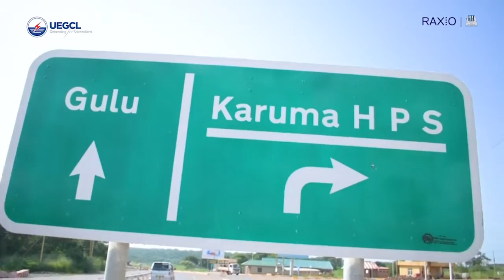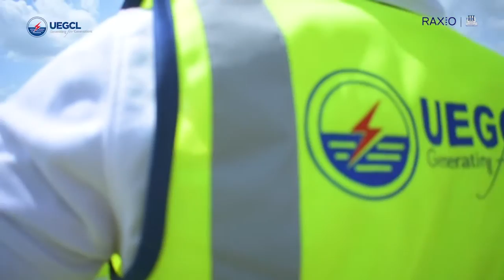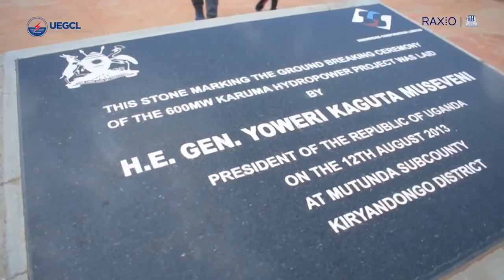RaxioHour: 8/7/2022 Featuring Albert Musoke Byaruhanga, Project Manager, UEGCL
Sitting along the banks of the mighty River Nile at Karuma Falls in Kiryandongo district is a 600 MegaWatt Hydro Power Plant expected to be the largest power-generating installation in the country upon its commission later this year (2022)
 Following our first trip in January to the Albertine Graben region to explore the oil and gas project, this was our second adventure of the year.

The Raxio team in Uganda was privileged to visit this facility operated by the Uganda Electricity Generation Company Limited (UEGCL), to learn more about the source of Raxio’s power.

Green energy poses a significant impact on the environment and as a data centre that operates on high energy levels, we are conscious of our impact on environmental conservation.

This is why we opt for less environmentally degrading forms of energy such as Hydro Electricity as our primary source of power.

Watch as Albert Musoke Byaruhanga, the Project Manager of the station, walks us through the power generation process and how hydropower, as a source of green energy plays significantly into environmental sustainability.